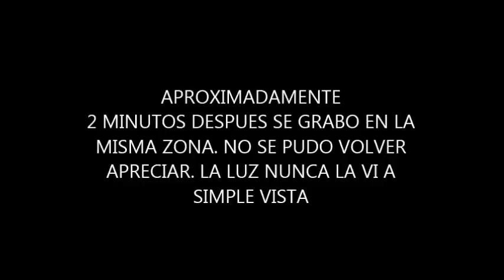VOLCAN TACANA Y EXTRAÑA LUZ EN UNO DE LOS CERROS, 14 MARZO 2014 TAPACHULA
ESTOS HECHOS OCURRIERON A LAS 7:35 A.M. EN LA COLONIA 5 DE FEBRERO EN TAPACHULA, CHIAPAS, MEXICO. UNA LUZ QUE SOLO LA OBSERVE HASTA QUE MIRE LA GRABACION Y QUE NUNCA PUDE OBSERVAR A SIMPLE VISTA. SI BIEN ES CIERTO HAY LUCES DE COMUNIDADES EN   ALGUNAS PARTES DE LOS CERROS. TAMBIEN ES CIERTO QUE HAY LUCES QUE APARECER EN EL CERRO SIN EXPLICACION ALGUNA.